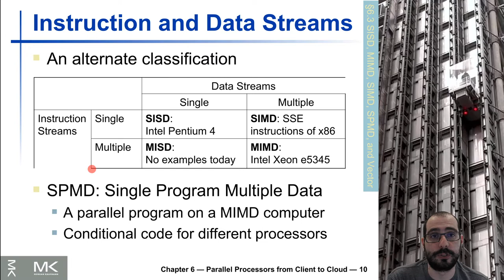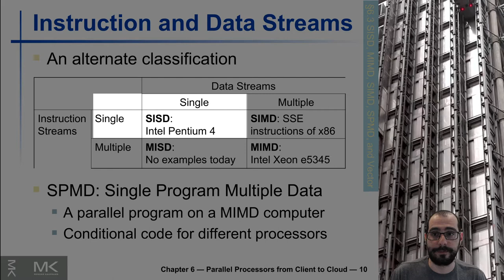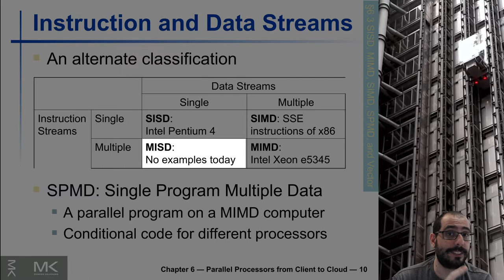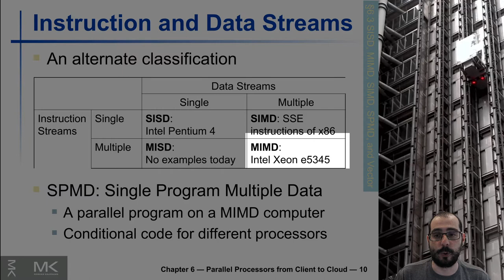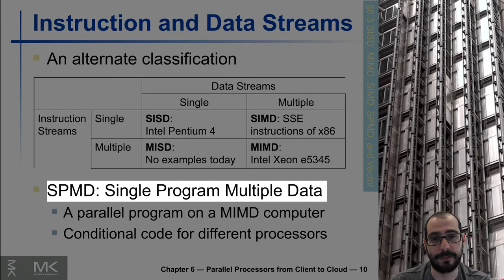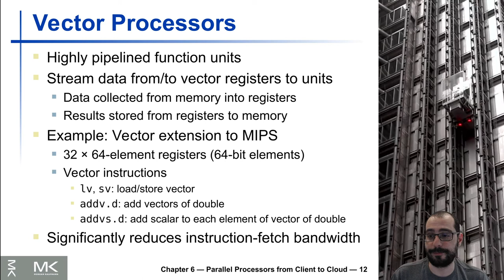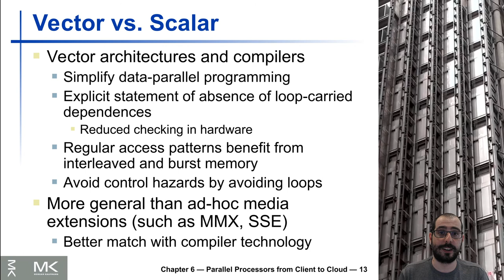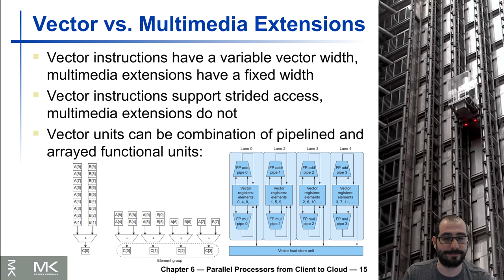Aula 17.2 - UFABC - MCTA004-17 - Arquitetura de Computadores - Taxonomia de Flynn e Vetorização